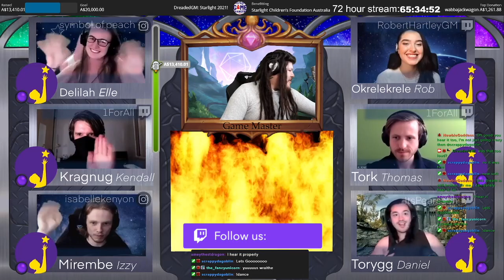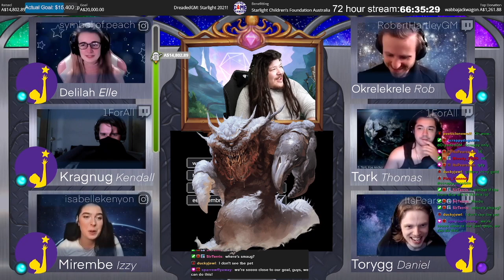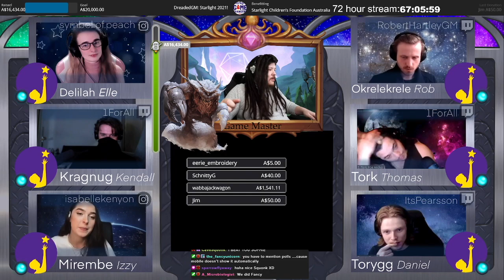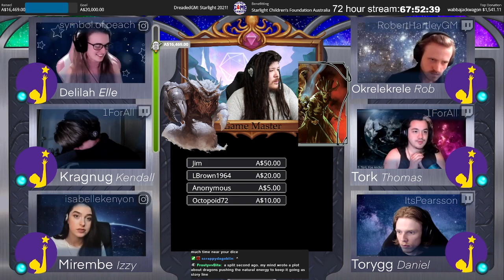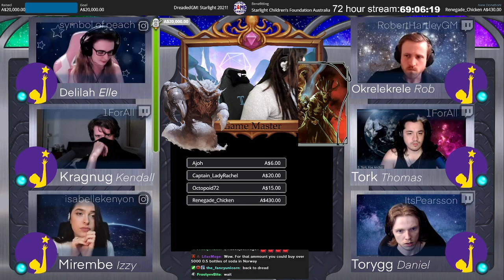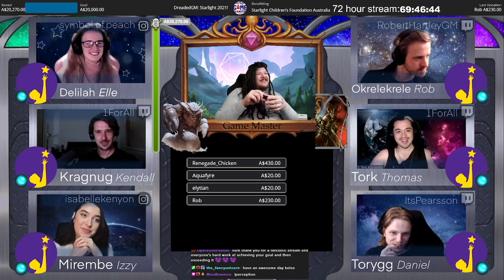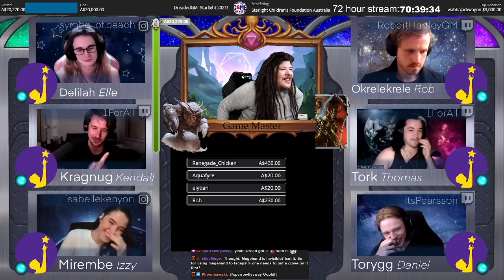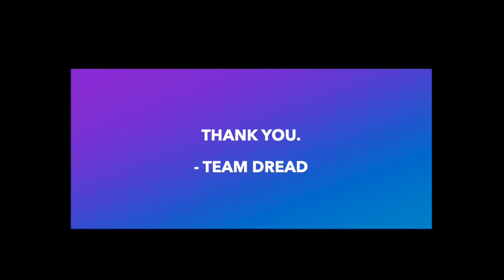Starlight Charity Game 2021 with Robert Hartley GM, Kendall and Thomas of 1 For All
Subtitles: A massive thank you to CreativeGardyn who helped us with the monumental task of subtitling the entire video. You are amazing 🌟 ⭐️ 💫